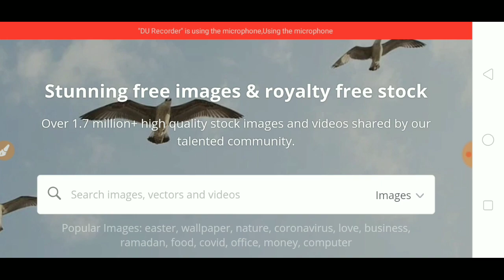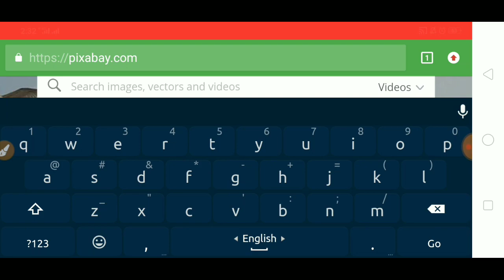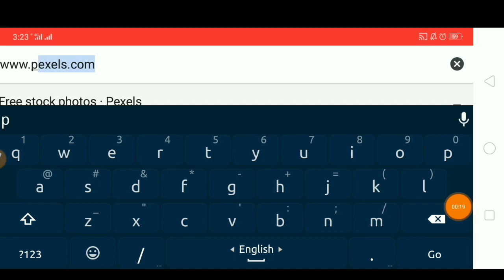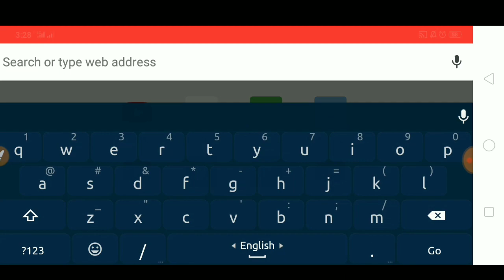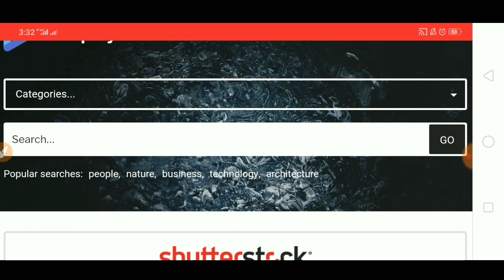মায়াজাল।। তাজা নিউজ।।এর মত ভিডিও বানবেন কিভাবে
মায়াজাল এবং অদ্ভুত ১০ এর মত ভিডিও বানাবেন কিভাবে - In this video showing how to make video like mayajal and how to make video like advut 10 and how to make news video and how to get free video
পেতে অবশ্যই পাশের ঘন্টা🔔আইকন টিতে ক্লিক করুন